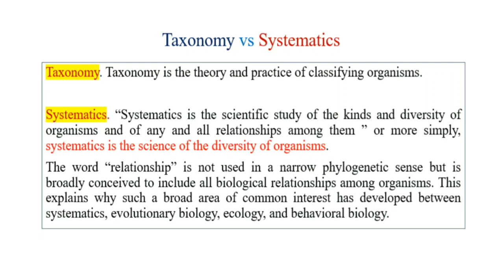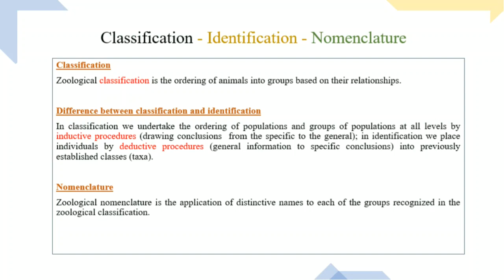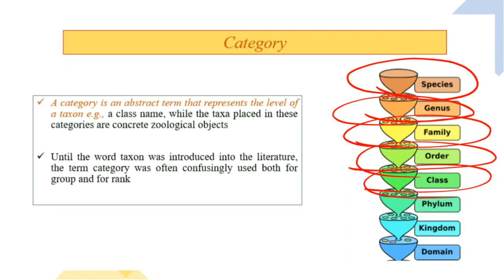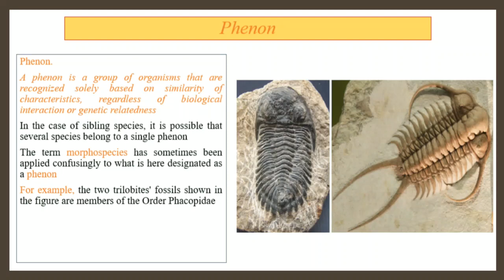Terminology in Systematics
We explained the common terminology used in Systematics